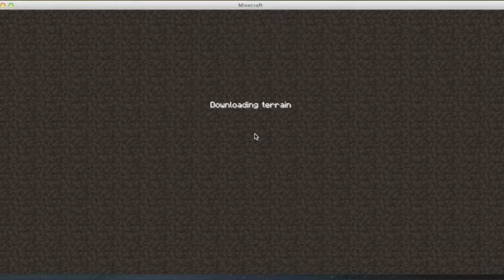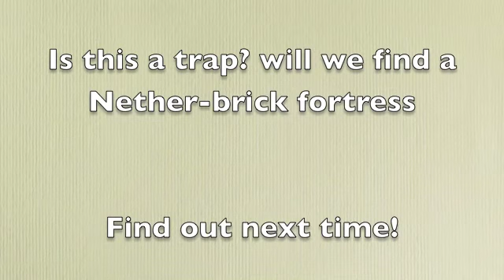To the nether video 3 part 3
Hope you guys are enjoying these videos and are laughing up a storm keep watching and hitting those like buttons
Previous: To the nether video 3 part 2
Next: To the nether video 3 part 4